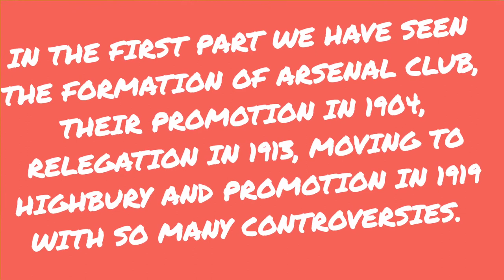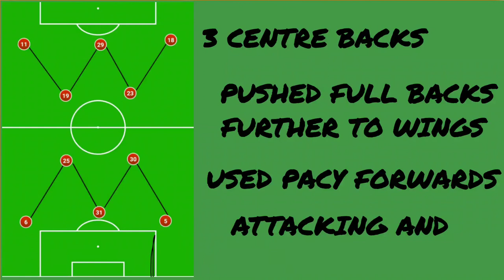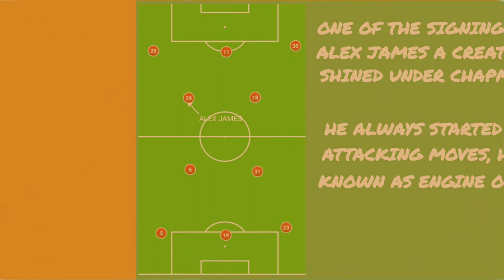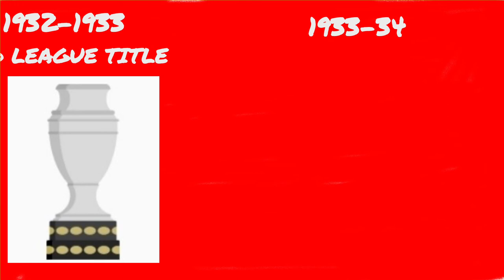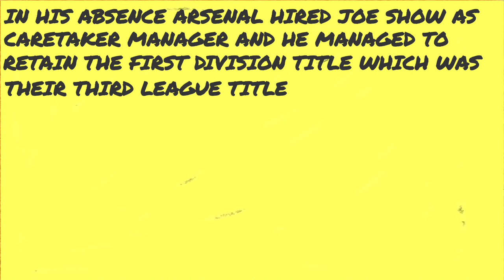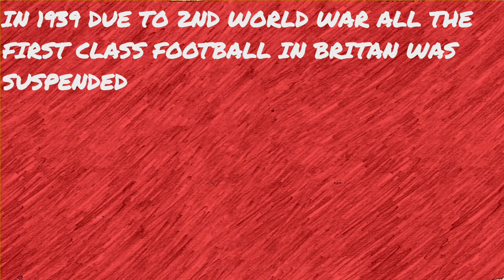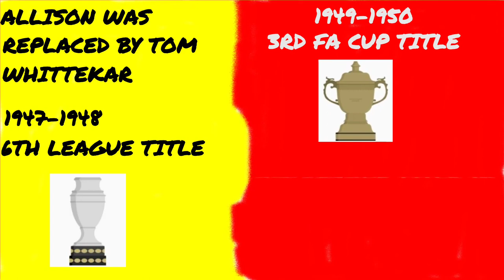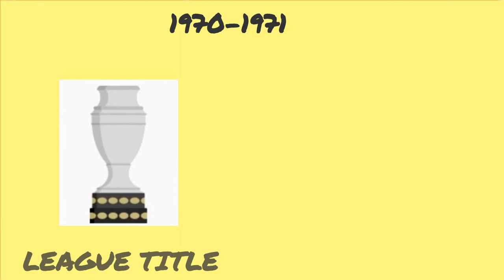Arsenal History - Part 2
In this video we will cover the Part 2 of Arsenals history. It will cover the late of start years ans mid-years of Arsenal club.

It will cover Arsenals history from 1919 to 1953.
In this timestamp Arsenal was managed by Leslie Knighton, Herbert Chapman, Joe Shaw, George Allison, Tom Whittekar.